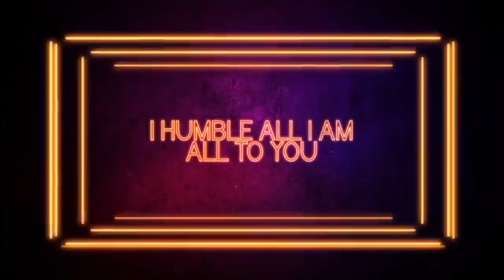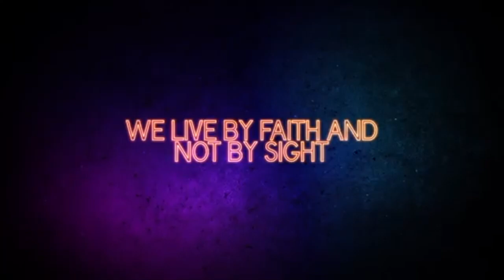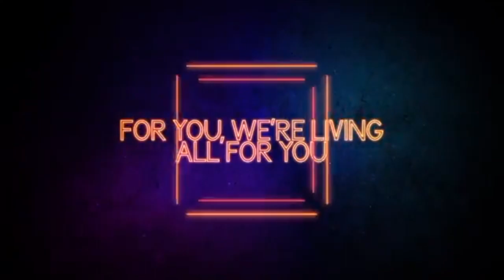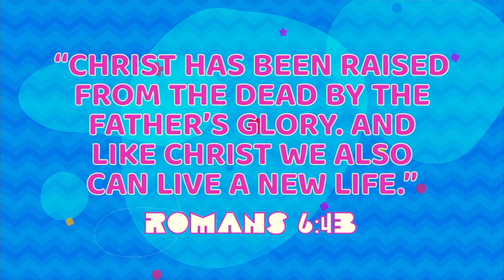March 28 School Age